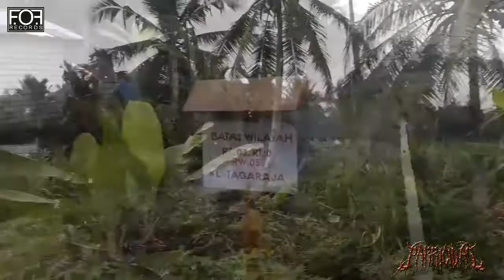Jogging Di Kebun Sayur